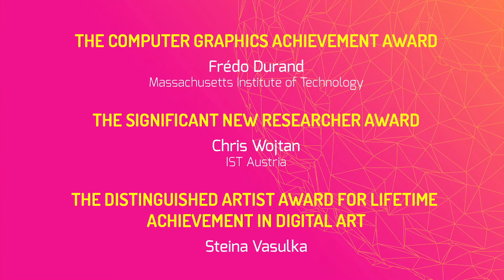SIGGRAPH 2016 - Day In Review, Monday, July 25 (French)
Monday featured a number of high-profile events at SIGGRAPH 2016 in Anaheim, California. Check out our day in review to find out the details.